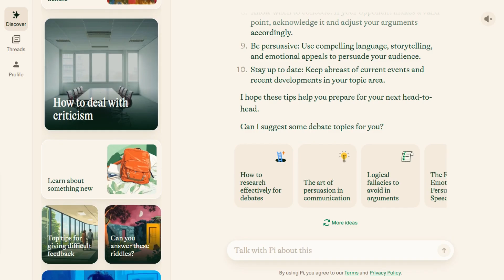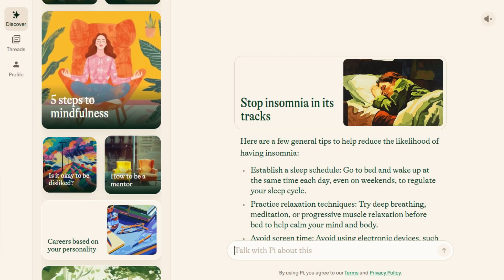Pi AI Review: Emotional Intelligence in 2026?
🎬 In This Video: Looking for an AI that actually feels human when it talks to you? Pi might be exactly what you need.

In this quick review, I break down Pi — the personal AI built by Inflection — and show you why it’s gaining traction fast. You’ll learn how it works, what makes it emotionally intelligent, and why it stands out from tools like ChatGPT. Whether you're curious about AI companions or just want a smarter assistant for everyday life, this review will help you decide if Pi is worth your time.

Explore Pi and see if it fits your style — no hype, just the facts. ‎